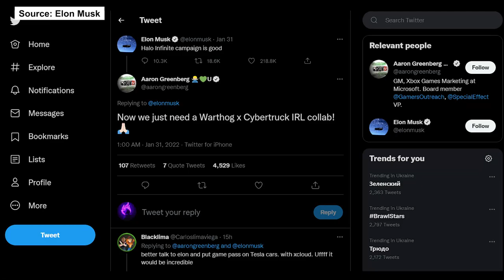TESLA will make IRL Warthog from Halo Infinite?!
Halo Infinite Daily Moments brings you Halo Infinite Funny & Best Highlights from the Halo Community. We hope you enjoy our Halo Infinite Best Moments, Outplays and Halo Campaign moments compilations.

📹 Clip By:
Elon Musk

All clips posted to this channel are done so with the express permission of the owner, or are created ourselves.
🟢 Got a Halo clip? Submit it here to be featured

All clips posted to this channel are done so with the express permission of the owner, or are created ourselves. We obtain and compile clips to fit under the guise of a compelling narrative via the use of interesting and exciting video concepts and themes for each individual video.